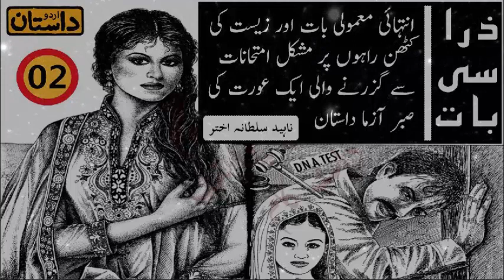zara si baat |02| aik aurat ki sabar aazma daastaan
intehai mamooli baat’ aur aur zeist ki kathin raahon par mushkil imtehanaat se guzarnay wali aik aurat ki sabar aazma daastaan .